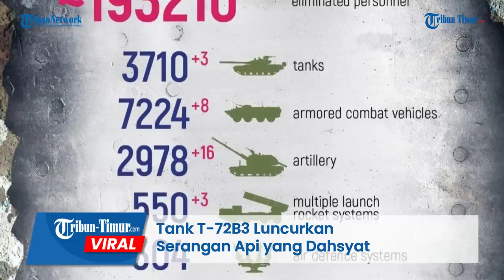Kemenhan Rusia Rilis Rekaman Tank T-72B3 Luncurkan Serangan Api yang Dahsyat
TRIBUN-TIMUR.COM - Kementerian Pertahanan Federasi Rusia merilis rekaman saat awak tank Distrik Militer Barat menghancurkan musuh di garis depan.

Rekamannya diunggah di akun Telegram @mod_russia pada Sabtu, (6/5/2023).

Di salah satu arah di zona NMD, untuk memajukan unit senapan bermotor Rusia, awak tank T-72B3 maju ke garis depan pertahanan musuh dan melancarkan serangan api yang dahsyat.

“Ini sedikit di luar pemahaman orang biasa, tetapi bagi kami ini adalah kehidupan biasa, pekerjaan biasa,” kata operator penembak tank T-72B3 dengan tanda panggilan “Sniper”.

Tampak dalam rekaman deretan rudal terus diluncurkan ke arah musuh.

Mereka mengeklaim serangan dahsyat yang dilayangkan setiap hari ini merupakan pekerjaan yang normal bagi mereka militer Rusia.

Beredarnya video ini menuai beragam respon dari warganet.

Editor: Dika
Narator: Memet